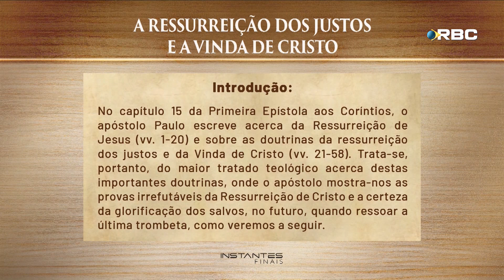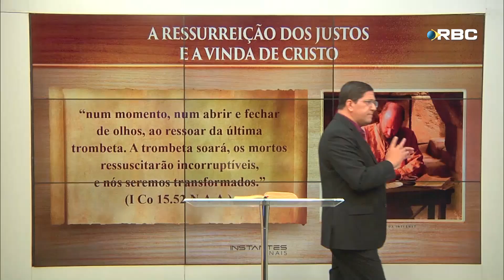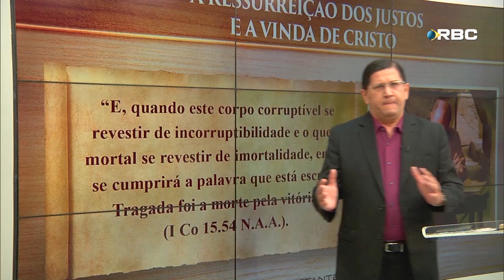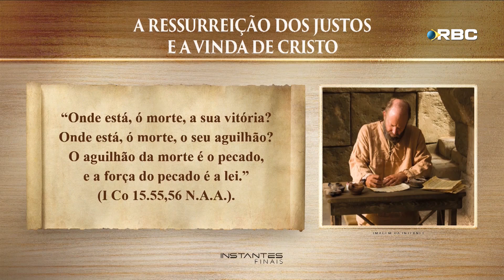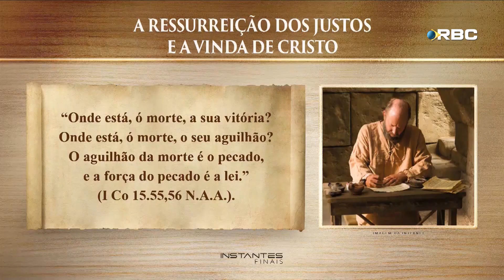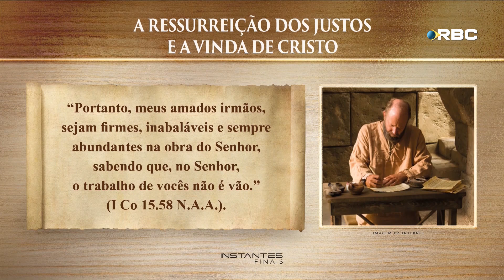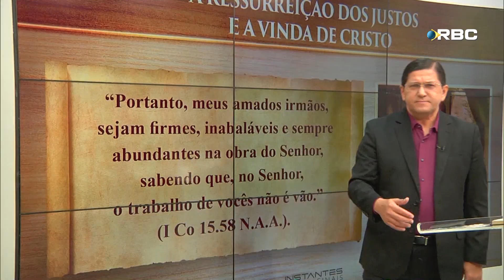#62 A Ressurreição dos Justos e a Vinda de Cristo | Profetas e Profecias | Instantes Finais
O apóstolo Paulo escreve acerca da ressurreição de Jesus e sobre as doutrinas da ressurreição dos justos e da vinda de Cristo. Trata-se do maior tratado teológico acerca destas importantes doutrinas onde o apóstolo nos mostra provas irrefutáveis da Ressurreição de Cristo e a certeza da glorificação dos salvos.

QUEM SOMOS?